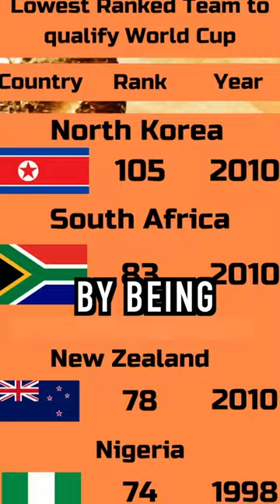What Happened to North Korea’s World Cup Team